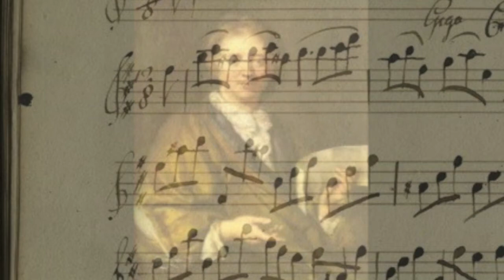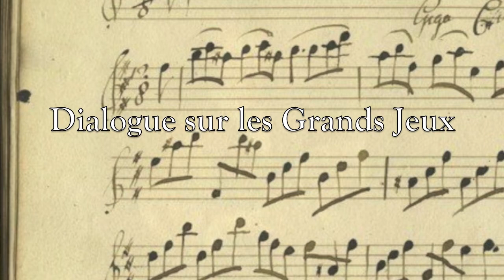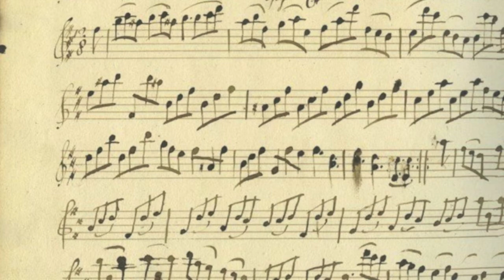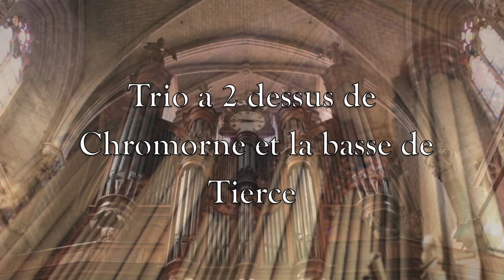Virtual Recital No. 17: Selections from Mass for the Convents - Francois Couperin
Virtual Recital No. 17 - Selections from Mass for the Convents - Francois Couperin (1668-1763)

Compiled on 15. August, 2020